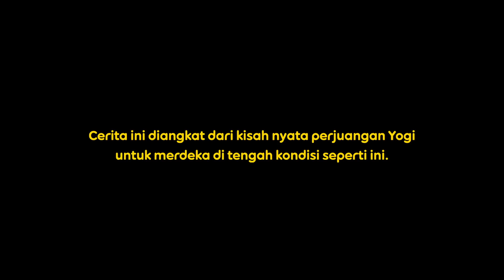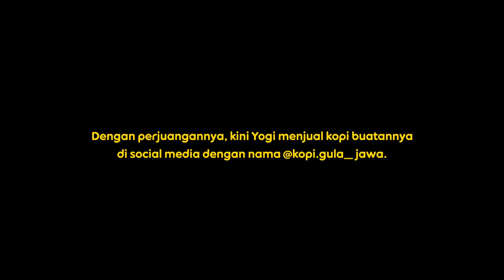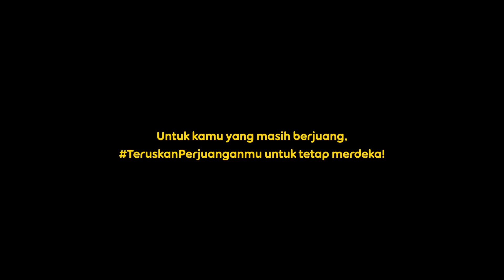Berpivot, Yogi Rebound Untuk Teruskan Perjuangan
Cerita Yogi Dasilva, yang berjuang beradaptasi di tengah kondisi yang serba membatasi.

Dulu Yogi adalah seorang pemain basket nasional, namun di situasi seperti saat ini, Yogi gak selalu bisa bermain di lapangan. Situasi yang membatasinya ini membuat dia mencari cara untuk tetap bertahan dan akhirnya memilih berjuang untuk menjual kopi demi bisa melangkah ke depan.

Tapi semuanya gak selalu berjalan mulus, pastinya Yogi juga mengalami jatuh bangun dalam usahanya. Namun berkat nyala semangatnya untuk terus berjuang, Yogi berhasil mencapai impiannya! Selain dapat dukungan penuh dari orang-orang di sekitarnya, internet juga punya peran penting dalam mendukung perjuangan Yogi sebagai penjual kopi. Dengan dukungan internet, Yogi bisa mencari inspirasi resep kopinya, memasarkan usahanya, sampai memantau review dari para pelanggannya.

Yogi adalah cerminan kita, yang juga sama-sama sedang berjuang demi meraih kemerdekaan yang diimpikan. Untuk kamu yang juga sedang berjuang, jangan pernah menyerah ya. Apa pun bentuk perjuanganmu, jangan lupa aktifin Freedom Internet dari IM3 Ooredoo untuk mendukung perjuanganmu. Nyalakan semangat dan teruskan perjuanganmu untuk tetap merdeka bersama IM3 Ooredoo!